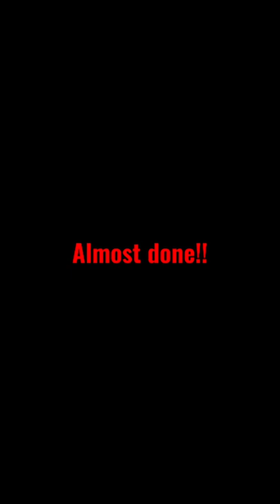Drawing Nash Vibes art with sharpies. New character